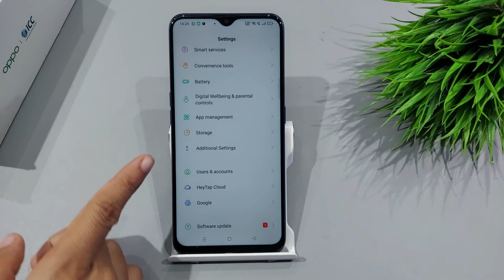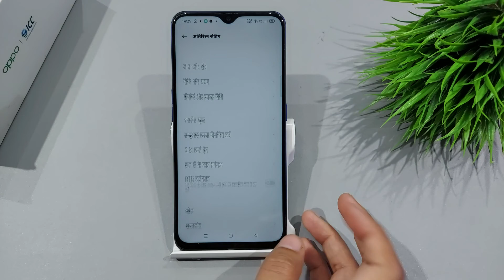How to change language in oppo a53s | Language setting | oppo a53s me language kaise change kare